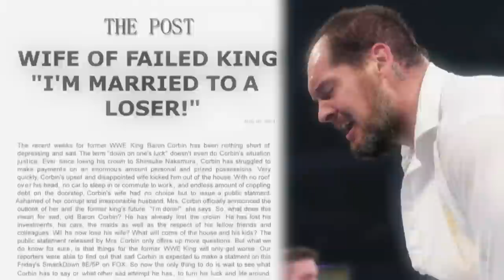Happy Corbin considers making his story into a movie: SmackDown, March 25, 2022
Prior to his WrestleMania showdown against Drew McIntyre, Happy Corbin has his mind on telling his life story. Catch WWE action on Peacock, WWE Network, FOX, USA Network, Sony India and more.
Follow WWE on YouTube for more exciting action!